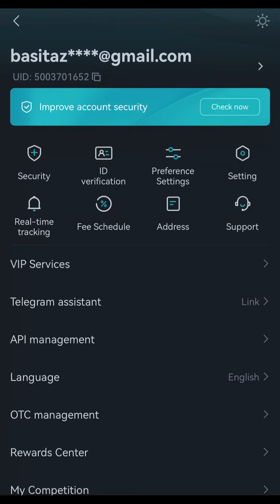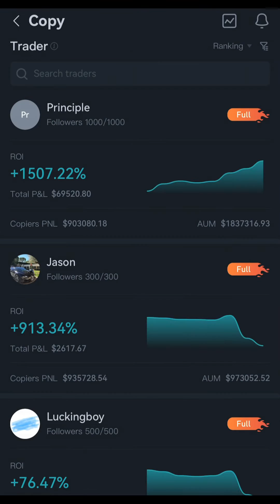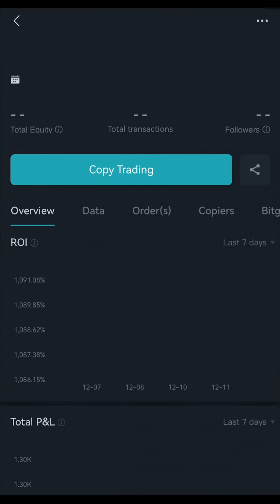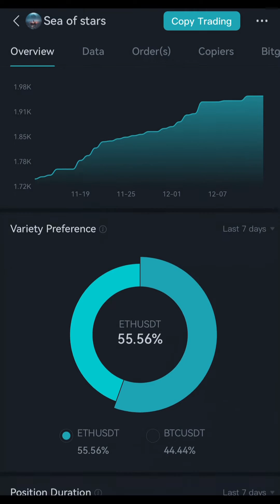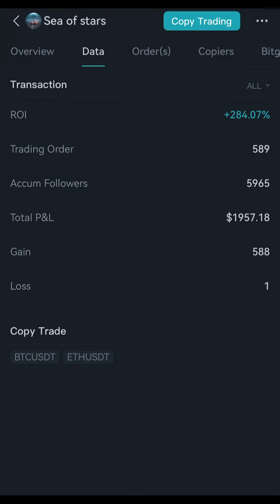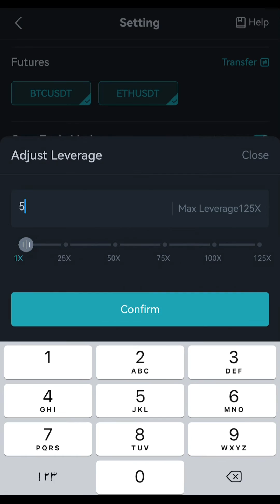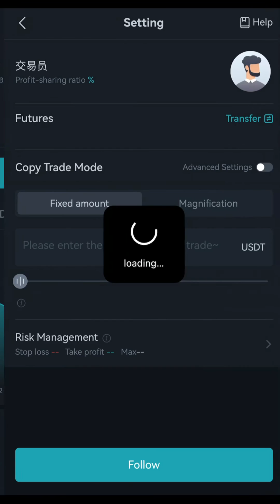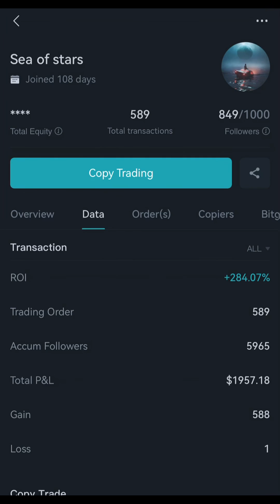Bitget Copy Trading | Bitget copy trading setup | Bitget Exchange copy trading